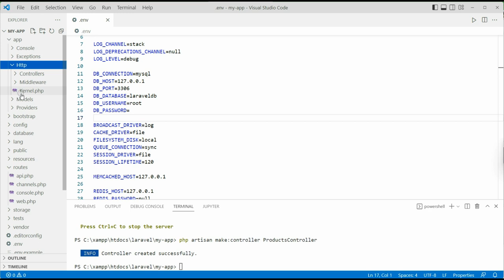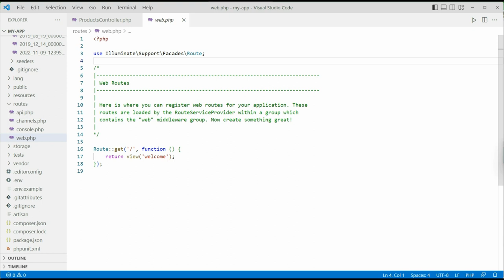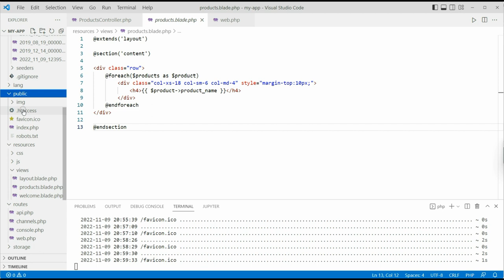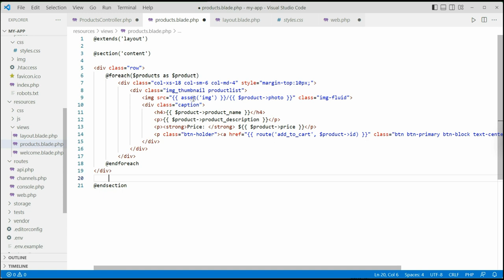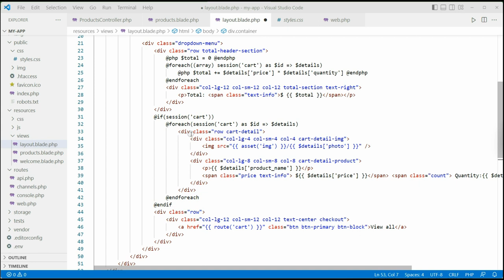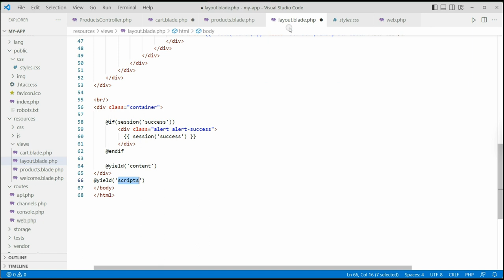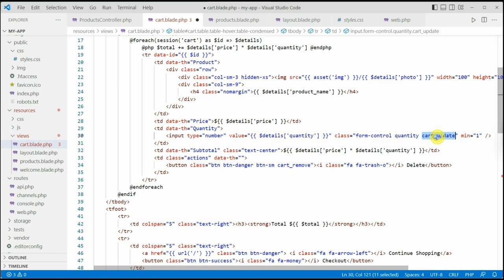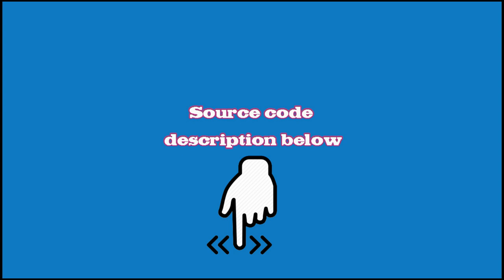Laravel 9 Shopping Cart add to cart